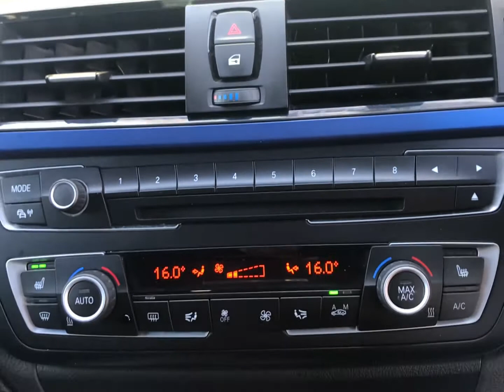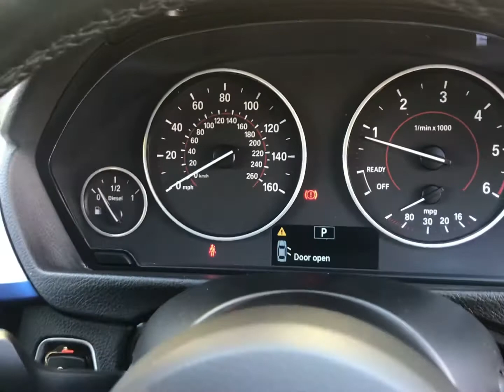2014 14 Plate BMW 320D MSport Estate. Finished in Silver metallic and full Leather